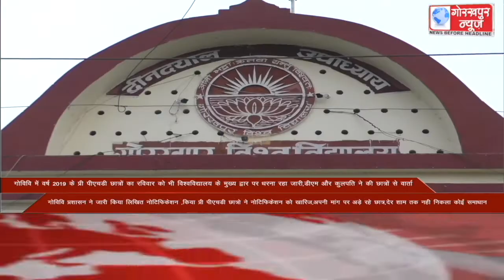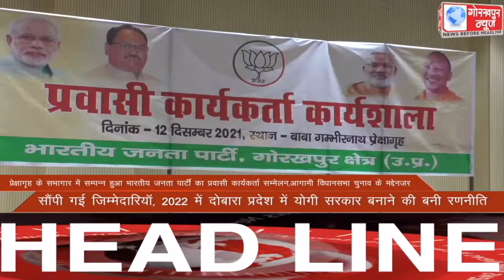GORAKHPUR NEWS Headlines 12-12-2021